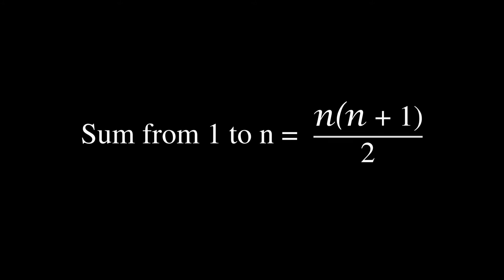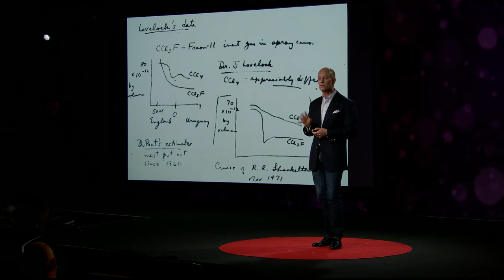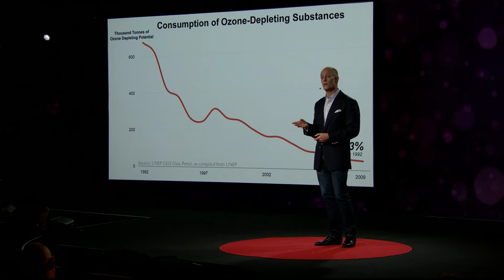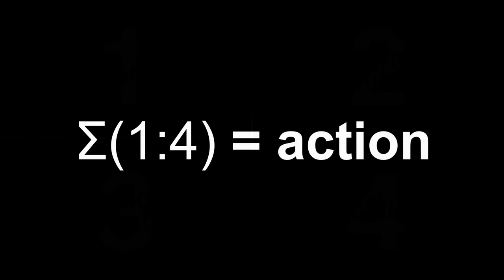We can solve big problems. Together | Jason Pontin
MIT editor Jason Pontin started the Solve platform to propose and evaluate solutions to big problems. But as he shows, big solutions are not just for big companies to tackle alone: Society, the collective, plays a part too.

Enjoy this unedited talk by Jason Pontin.
Filmed at TEDUniversity in 2016.